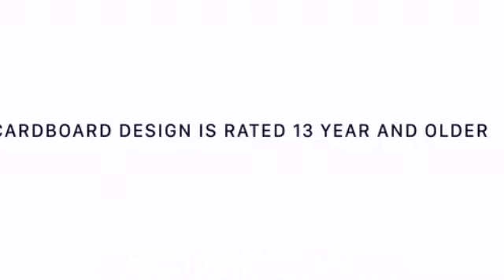DIY Miniature House #25 | Pink & Blue Bedroom and Bathroom, Kitchen, Living Room from Cardboard